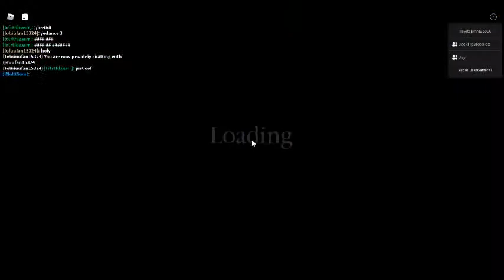TIO jumpscare on (Roblox Piggy)